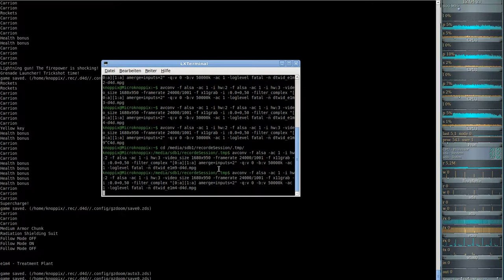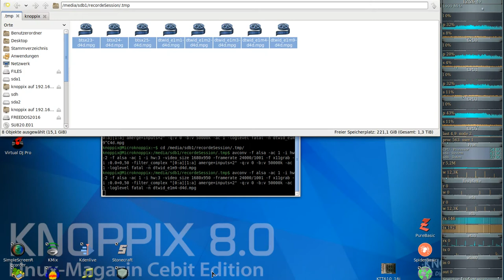DooM 2016 Doom the Way id Did (gzdoom) E1M4 - Treatment Plant